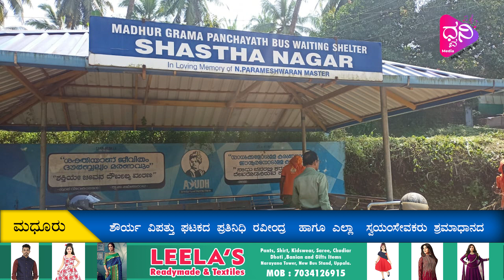ಶ್ರಿ ಕ್ಷೇತ್ರ ಧರ್ಮಸ್ಥಳ ಗ್ರಾಮಾಭಿವೃದ್ಧಿ ಯೋಜನೆ ಕಾಸರಗೋಡು ತಾಲೂಕಿನ ಮಧೂರು ಶೌರ್ಯ ವಿಪತ್ತು ಘಟಕ